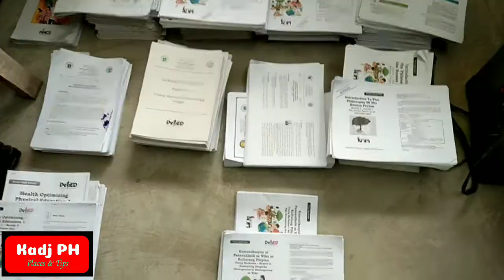Paano magtrabaho ang isang guro | Kadj PH2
✓Title: Paano magtrabaho ang isang guro  | Kadj PH2

✓Hello! Ito si Kadjang at kayo ay nanonood sa Kadj PH2.
Kadj PH2,
Para Kanino Ka Bumabangon?,
Nescafe Commercial Challenge,